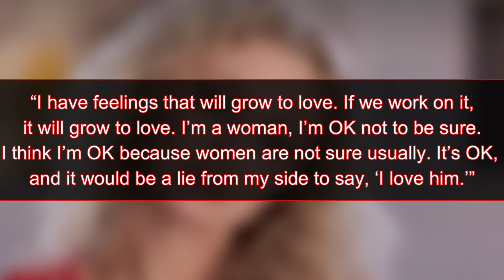90 day fiance Natalie and Mike separated? Are they together in 2020?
What 90 day fiance Natalie and Mike are doing now in 2020? Are 90 day fiance Natalie and Mike separated in 2020? Are 90 day fiance Natalie and Mike together in 2020? Mike has been in a relationship for years with his fiancee Natalie, who is religious and visits church every week,
The couple is yet to go one step further and tie the knot. Whatever happened, Natalie hinted Mike cheated on her with a married woman. In answer, Mike denied and the incident happened a year ago and he was there only as the best man for her wedding.